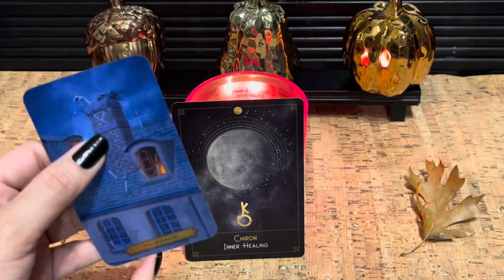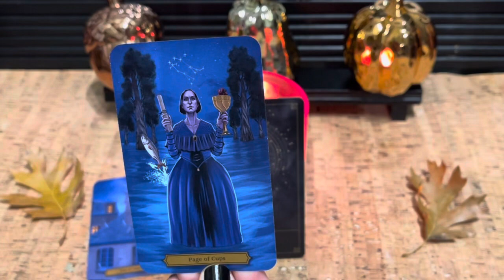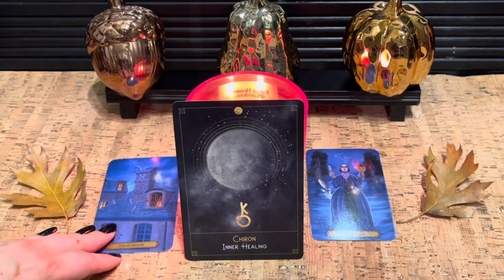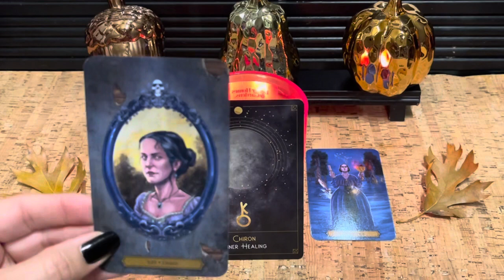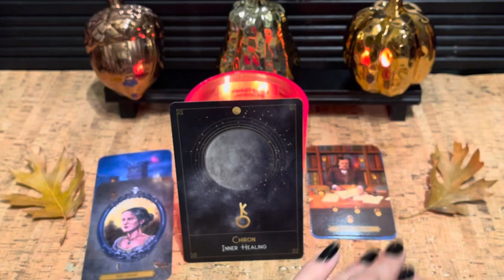Small , reluctant apology